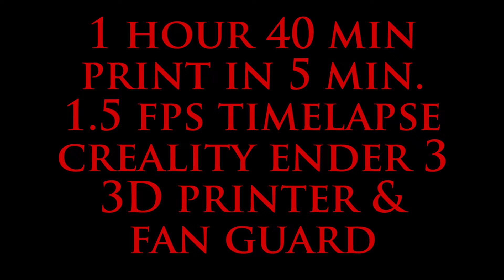Creality Ender 3 Fan Cover Timelapse & Stills.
A 1 hour and 40 minute print of a protective fan cover for the Ender 3 on the Ender 3 in 5 minutes.
Filmed at 1.5 FPS, 3DQF PLA white filament, sliced in Cura, 0.2mm layer height, 210C nozzle, 60C bed, (switched off after the first few layers), 60mms, Z Hop enabled.
Any comments, hints tips, pointers and so on please add in the comments below, I'm very new to this and learning.